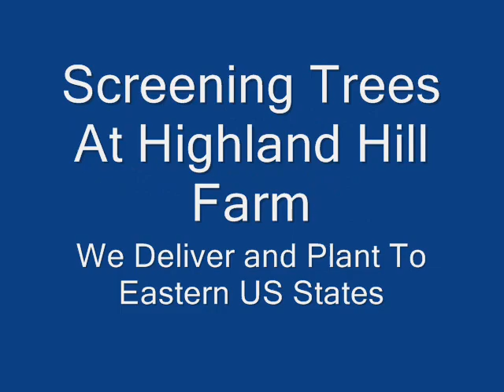The Kuvasz, is a fearless Dog Great For Defence